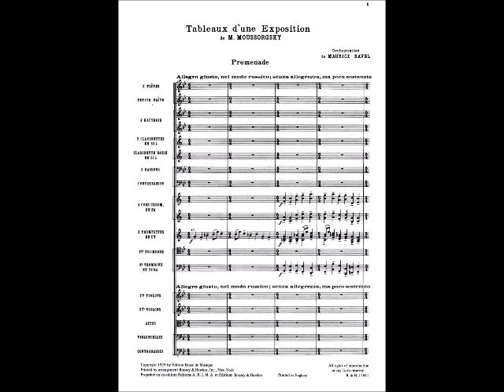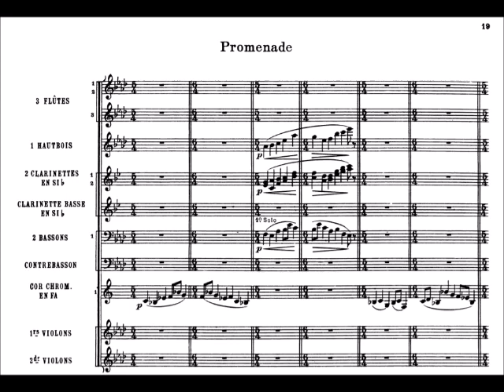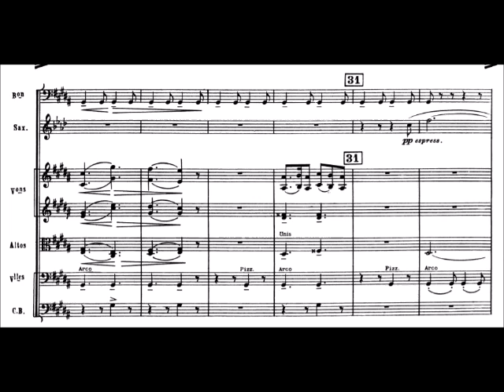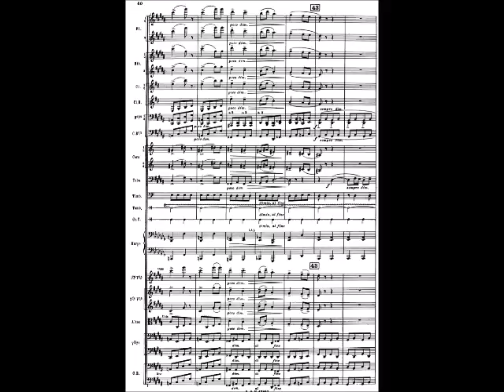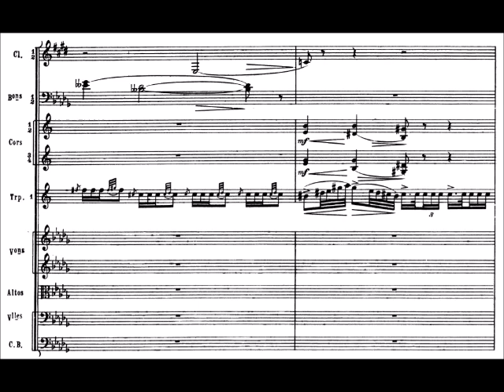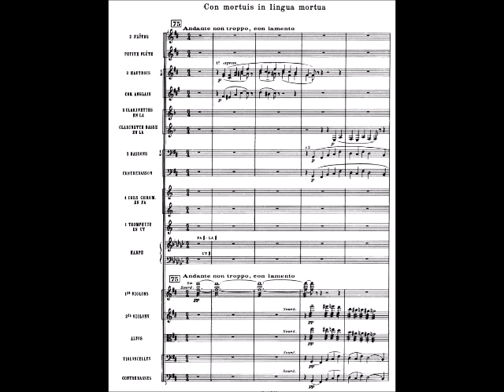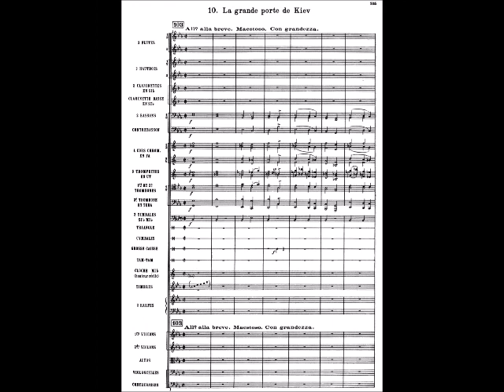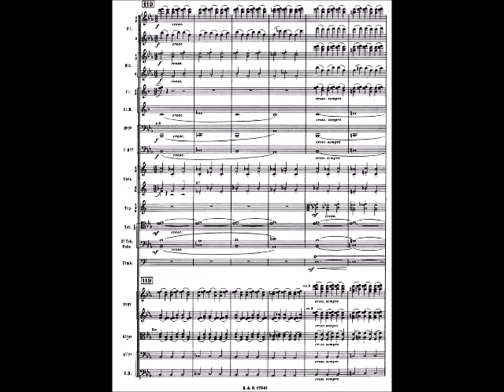Pictures at an Exhibition by Modest Mussorgsky Orch. Ravel (Audio+Full Score)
Conductor: Fritz Reiner
Orchestra: The Chicago Symphony Orchestra

0:00 — Promenade
1:51 — Gnomus "The Gnome"
4:26 — Promenade
5:31 — Il vecchio castello "The Old Castle"
9:58 — Promenade
10:33 — Tuileries (Dispute d'enfants après jeux) "Tuileries (Children's Quarrel after Games)"
11:32 — Bydlo "Cattle"
14:57 — Promenade
15:41 — Балет невылупившихся птенцов "Ballet of Unhatched Chicks"
16:54 — Samuel Goldenberg und "Schmuyle" (Two Jews: Rich and Poor)
19:07 — Limoges, le marché (La grande nouvelle) "Limoges. The Market (The Great News)"
20:25 — Catacombæ, Sepulcrum romanum "Catacombs (Roman Tomb)"
22:21 — Con mortuis in lingua mortua "With the dead in a dead language"
24:21 — Избушка на курьих ножках (Баба-Яга) "The Hut on Hen's Legs (Baba Yaga)"
27:50 — Богатырские ворота (В стольном городе во Киеве) "The Great Gate of Kiev"